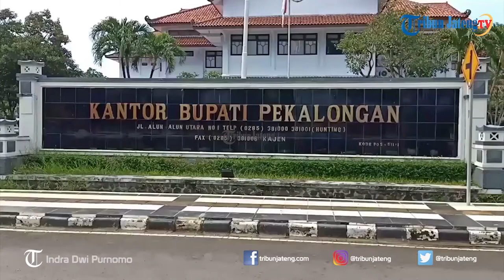Pesan Bupati dan Wakil Bupati Pekalongan Jelang Lebaran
Lebaran Idul Fitri di tahun ini berbeda dengan lebaran tahun kemarin. Ditengah pendemi virus corona atau Covid-19, Pemerintah Kabupaten Pekalongan meminta kepada masyarakat untuk merayakan di rumah dan selalu menanti protokol kesehatan. Bupati Pekalongan Asip Kholbihi mengatakan, menjelang lebaran Pemerintah Kabupaten Pekalongan tidak akan menggelar salat Idul Fitri.